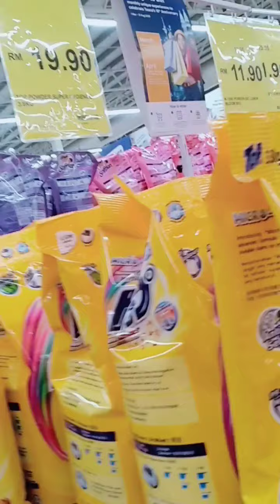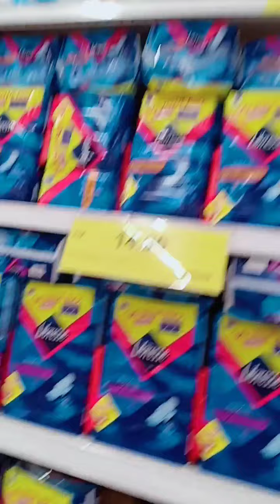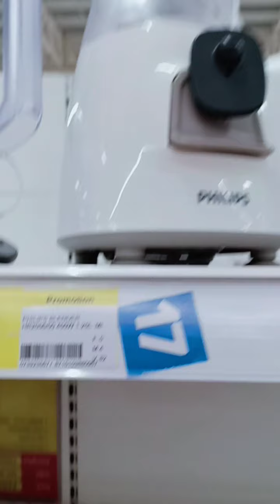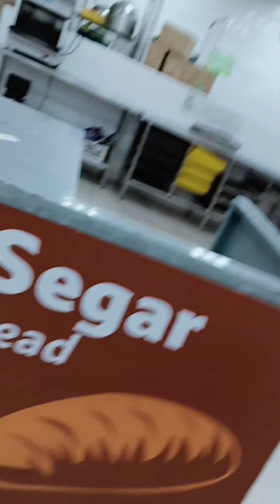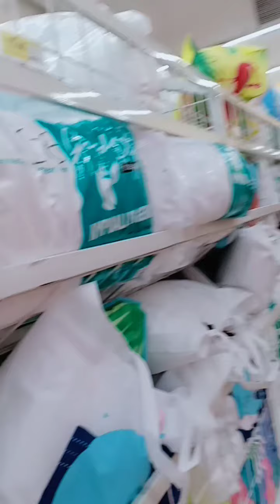Belanja di shopping mall Tesco pasca virus korona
Sepi&di batasi beberapa orang saja